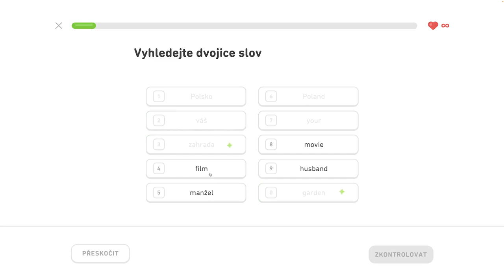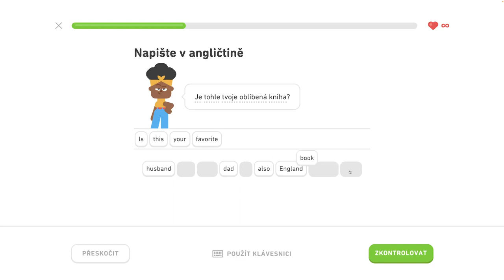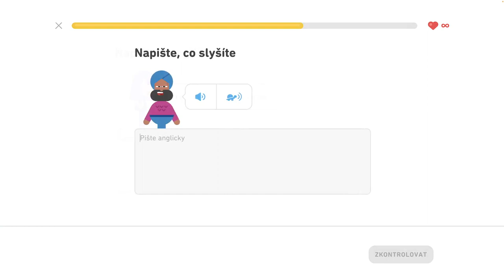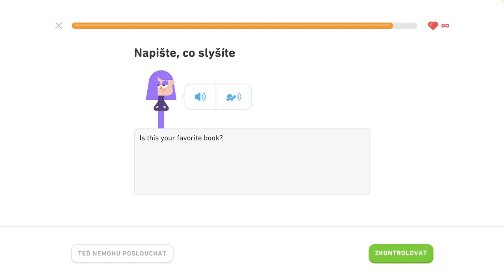🇺🇸 S1, J5 - Precvičovanie na mieru 1/3